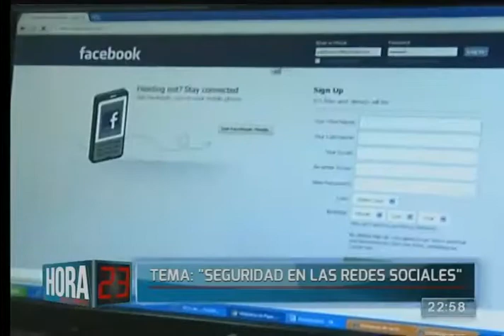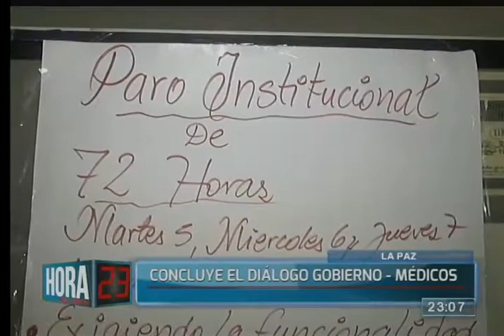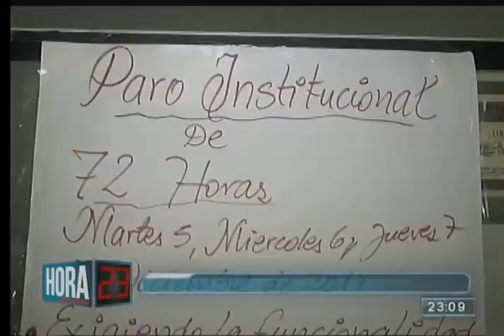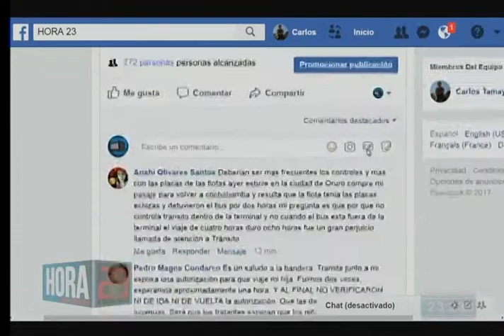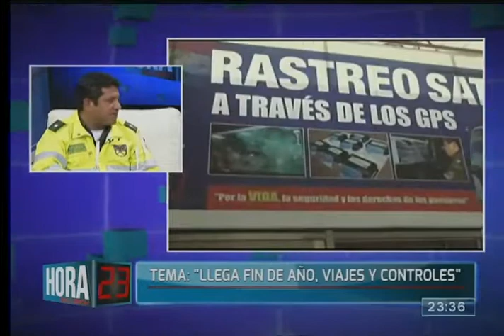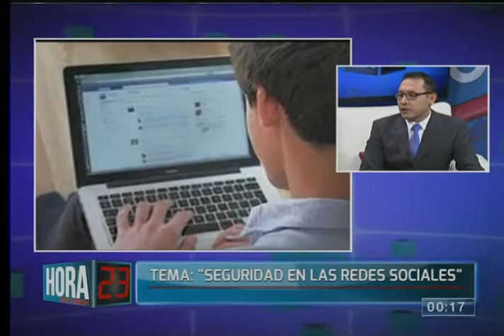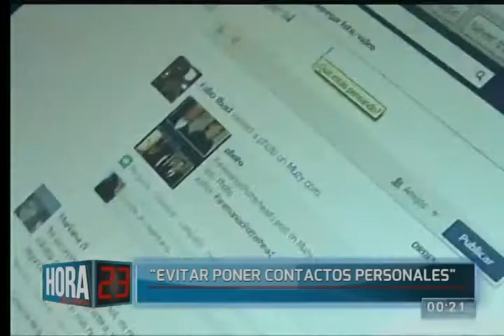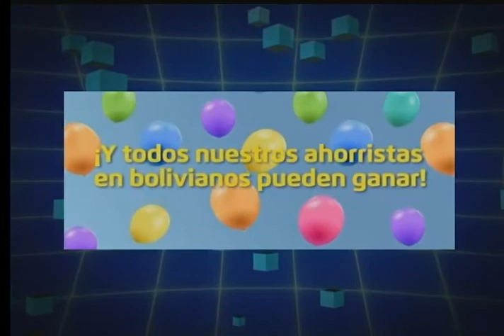Hora 23: Programa del 12 de Diciembre del 2017